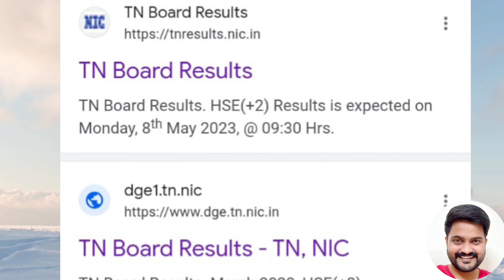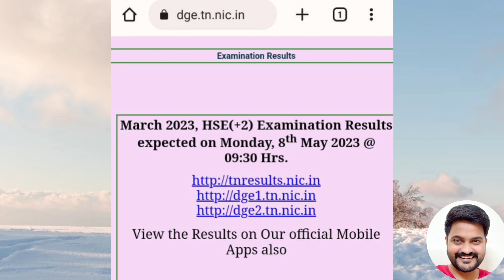How to see 12th result 😍 in mobile 2023 (Tamil Video)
How to see the 12th result 😍 in mobile 2023 (Tamil Video) | Mr.Tech

In this video I explained about how to see +2 or 12th result 2023 in mobile using 3 official websites for students elaborated then this video is for educational purposes only.